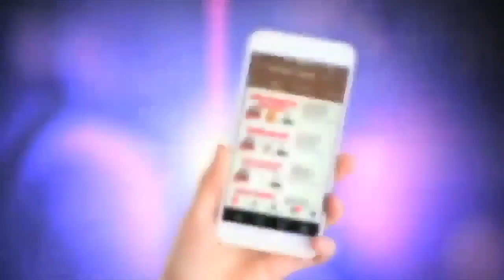जब आपकी कुण्डलिनी जगती है तो क्या होता है_Hindi Speech Mata Ji Shri Nirmla Devi 11.04.1990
जब आपकी कुण्डलिनी जगती है तो क्या होता है_Hindi Speech Mata Ji Shri Nirmla Devi 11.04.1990@kundalinijagran